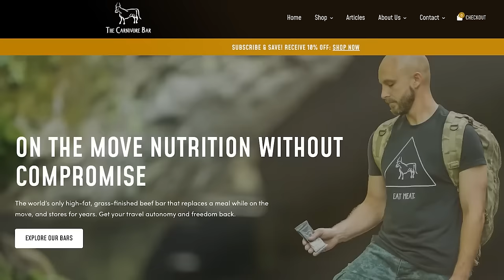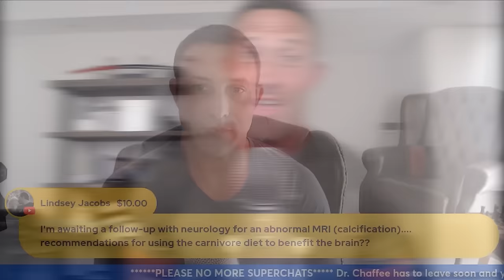🔴 The Proper Human Diet | Q&A Jan 18th, 2024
Are you curious about the Carnivore diet? Have questions you've been dying to get answered by an expert in the field? Look no further! YouTube is hosting an exclusive, LIVE Q&A with Dr. Anthony Chaffee, host of the Plant Free MD podcast, where all your questions about the Carnivore diet will be addressed on Jan 18th, 2023 at 5pm PST/8pm EST!

Dr. Chaffee offers his wealth of knowledge and experience as he deep-dives into the Carnivore diet. He’ll be answering YOUR questions, debunking myths, and sharing exclusive insights you won't find anywhere else!

For more of my interviews and discussions, as well as other resources, go to my Linktree at: ✅

✅ Brand Ambassador for Stone and Spear Tallow and Soaps